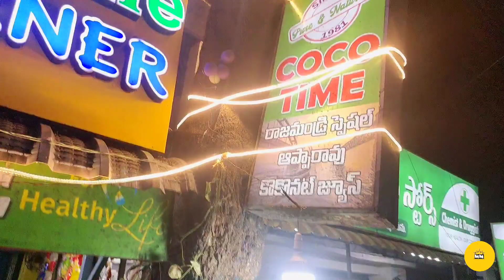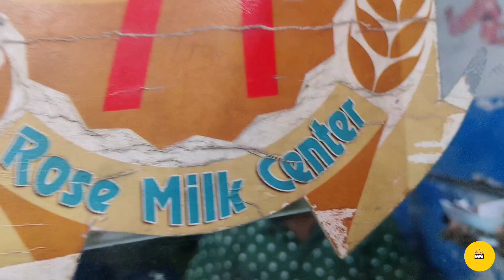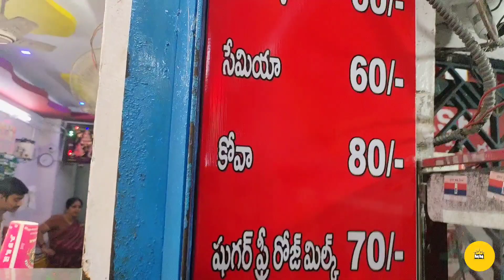🌉Rajahmundry 🌹Rosemilk &🥥Coco Juice | రాజమండ్రీ రోసేమిల్క్ & కోకో జూస్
Rajahmundry 🌹Rosemilk ,🥥Coco Juice | రాజమండ్రీ రోసేమిలో , కోకో జూస్